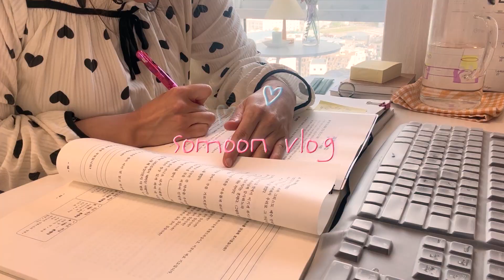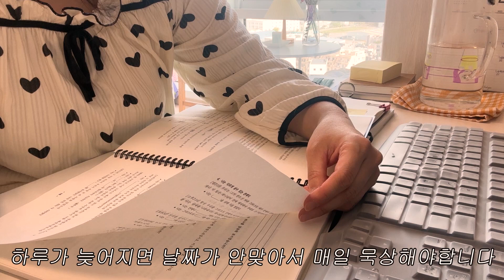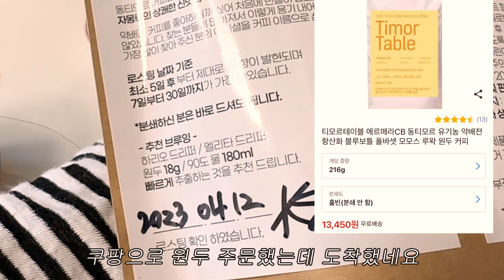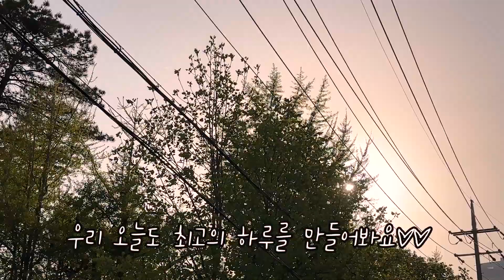직장인 브이로그 | 화상수업교사 | 긴머리 웨이브 빨리 만드는 갓성비템 | 불닭먹는 맵찔이 | 재택근무 | 자취 브이로그 | 다이어트 자취요리, 오트밀 계란빵, 라도리마라탕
🎞1080p 높은 화질로 권장드립니다.

안녕하세요:)
늘 행운과 축복이 함께 하길 바랍니다💝💘💖

🎵Link :   • 당근나라 🥕토끼마을🐰ㅣ귀여운 음...
🎵Link :    • 뿌뿌 기차여행 가요🚂(Train...
Oneul -    • 도쿄여행 (See you!) :...
Oneul -    • 띵동 귀여운 피아노 음악 (Cl...
Oneul -    • 행복해져라 달콤달콤 뀽 (Cin...